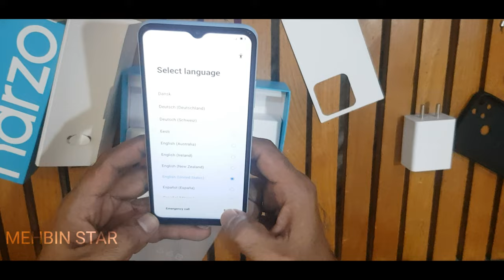REALME NARZO 50A UNBOXING | the best phone for 2022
Model Name Realme narzo 50A

Brand Realme

Colour Oxygen Blue

realme narzo 50a user review,
❤️Mehbin star YouTube channel👍
Electronic, electrical,solar,off grid, lithium battery🔋, lithium battery inverter, inverter, hybrid inverter,